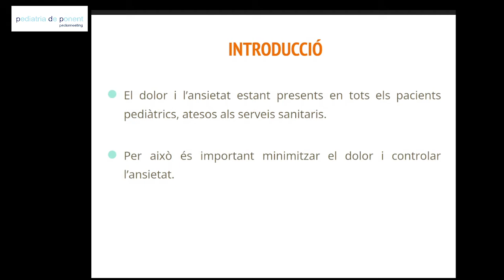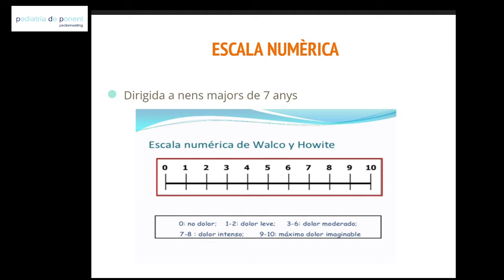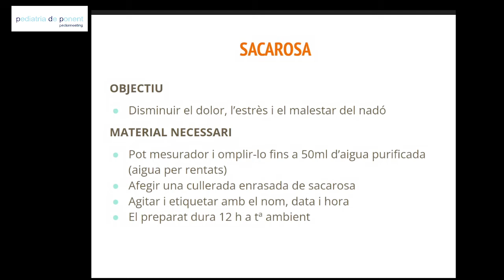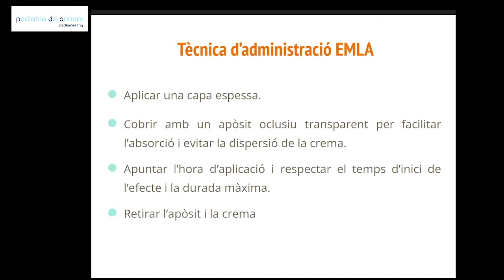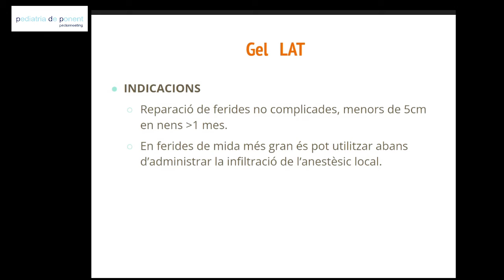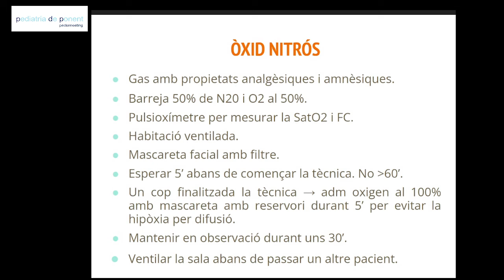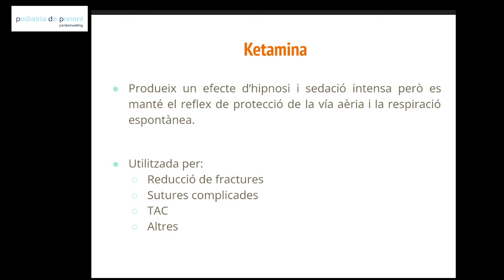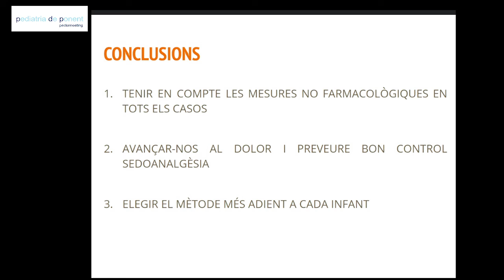Analgèsia i sedació a Pediatria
Repàs a les tècniques de valoració del dolor a l'edat pediàtrica. Fàrmacs més utilitzats.